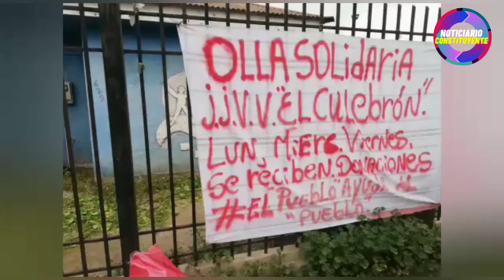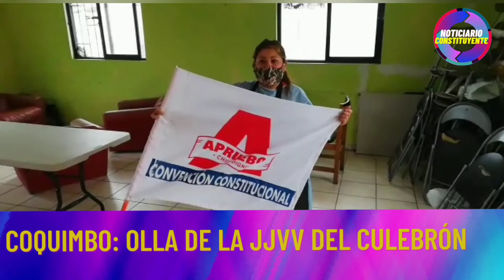Las ollas Comunes de Coquimbo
La pandemia ha dado pie a la multiplicación de la solidaridad popular. estuvimos visitando las ollas comunes de Coquimbo.
Igualdad Coquimbo y Nico Romero.